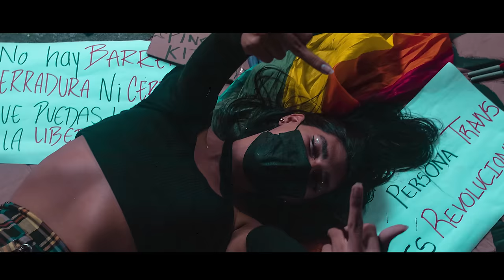No Mercy - ZEEVA feat. Samuel Salcedo & Josh Macias (Official Music Video)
LYRICS
I hope you enjoyed the show
Appearing in the room was not very nice
But we know about your rules
All these virtues and vices
Unexplored by you
They're on the table
At the supreme court

I don't usually talk about this
(Hey, Hey!)
I live in the moment
(Hey, Hey!)
Working all night long

You don't speak for me
You don't speak for us
You don't speak for anyone else
No mercy
No mercy for you
(Nah...)

Believe me I heard enough
Overthinking everything because Sundays were made for that
Imagine a world with a new design
And I don't know why you're still in my close friends
When you sabotage it all
Making it uncomfortable
And that's for sure

I don't trust you anymore
(No...)
The best for me is to let you go
Now i have it all you are not here with me
The real truth is that I don't need you

No mercy
(Woh oh...)

Executive Producer: Sebastian Valades (ZEEVA)
Directors: Sebastian Valades (ZEEVA) & SAMUEL SALCEDO
Production Company: DIVERS TAVERN RECORDS
Lights by: Karen Lugo, Samuel Salcedo, Abraham Moreno, Fernanda Parra.
Camera: ZEEVA, SAMUEL SALCEDO, Karen Lugo, Fernanda Parra.
Written by: Sebastian Valades (ZEEVA) & SAMUEL SALCEDO
Produced by: Josh Macias & ZEEVA
Mixed and mastered by: Josh Macias
Director of photography: ZEEVA
Location: Streets of Puerto Vallarta. Jalisco
Editor & Colorist: Sebastian Valades (ZEEVA)
Briefcase gangster: Abraham Moreno
Police: Kevin Monroy, Zair Romero Llamas
Extras: Kevin Monroy, Zair Romero Llamas, Erick Prado, Atzhiri Ascencio  , Lessly Alejandra, Sebastian Duarte , Exton, Yolliz Guerrero, Jhovana Ramos, Alex Zetter, Janice Michelle, Girce Palomera, Alexis Arreola, Janna Villegas, Fernanda Parra, Christian Piña,  Alejandra Zepeda, Salma Avila, Jocelyn Castellanos, Mextep Erick Gaona, Paola Peraza, Karen Lugo, Eduardo De Alba, Luciana Garmed, Yaheli Daraní Blancas, Victoria Lopez.